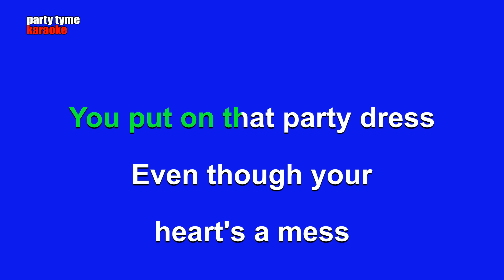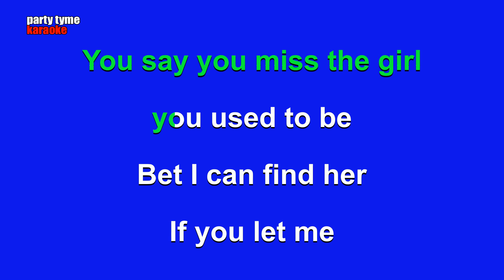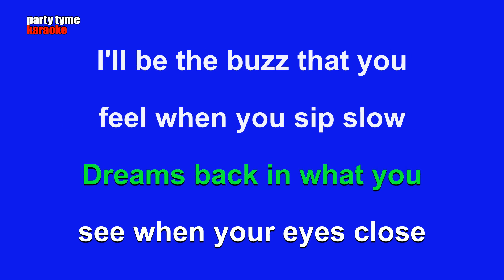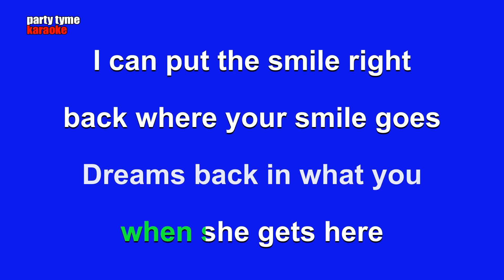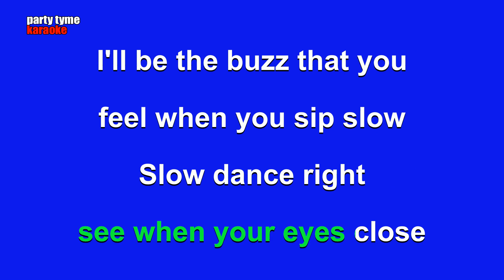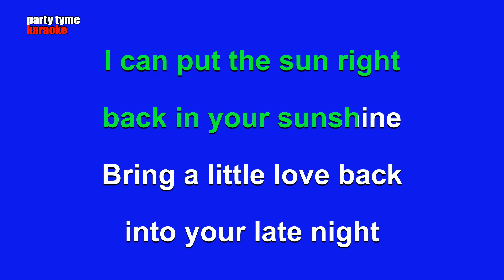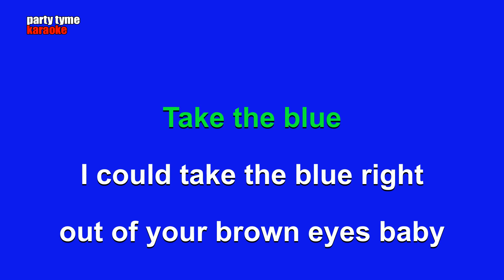Keith Urban - Brown Eyes Baby (Karaoke Version)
Karaoke sing-along version of 'Brown Eyes Baby'
made popular by Keith Urban,